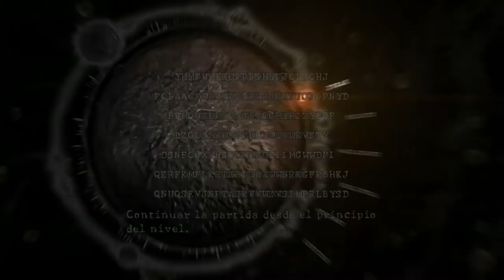DINERO FÁCIL Y RÁPIDO EN RESIDENT EVIL 5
Pues por aquí os dejo este pequeño video sobre como conseguir dinero de forma muy rápida y sencilla en Resident Evil 5
En solo 30 minutos, podemos conseguir 130 Corazones de León, lo que son 325.000 Naira, ahí es nada
Basta con seguir los requisitos, que os dejare por aquí escritos además:
1. Terminar el juego una vez
2. Priorizar la mejora completa de un arma magnum(L. Hawk o Revolver)
3. Obtener su munición infinita en el apartado extras(unos 20.000 puntos)
4. Seleccionar el nivel 5-2 y llegar al punto mostrado en el video
5. Aniquilar Lickers y coger los tesoros (5 corazones en total)
6. Salir al menú, elegir continuar y repetir el proceso las veces deseadas
Con esto podréis mejorar todas las armas del juego al máximo de una forma rápida, así como comprar lo que os falte